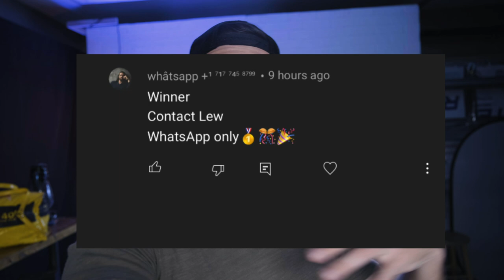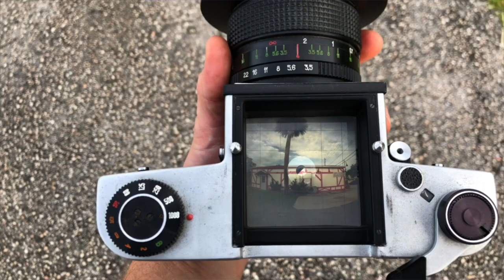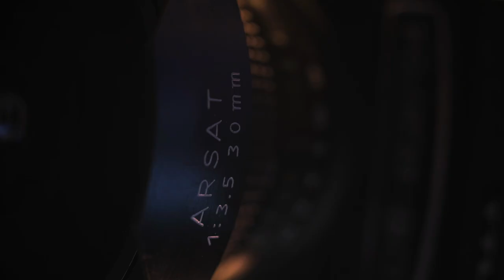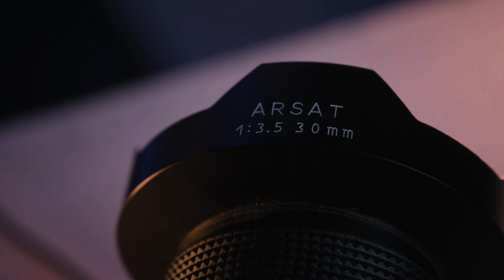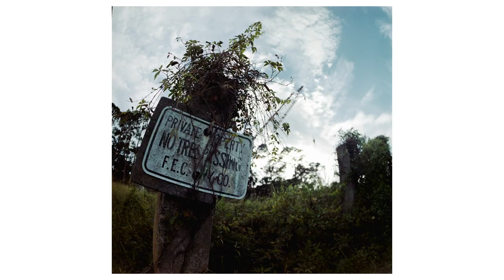Medium Format film with a fisheye lens | Kiev 60 Arsat 30mm 3.5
Beware of scam comments from fake accounts!
Going over the Kiev 60 today as a somewhat budget friendly medium format option with very underrated affordable glass options. Got to shoot this beast with a fisher Arsat 35mm 3.5 lens and it was interesting to say the least.

MY GEAR
►my main camera
►my main lens
►my 2nd camera
► my portrait lens
►my main light
►my go to 120 film
►my go to 35mm film
►variable ND filters
►my camera bag